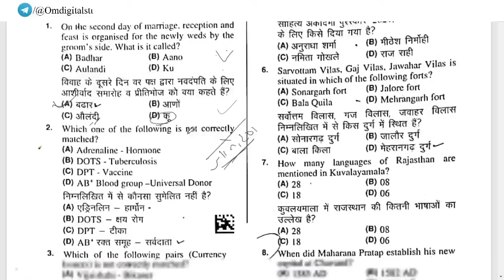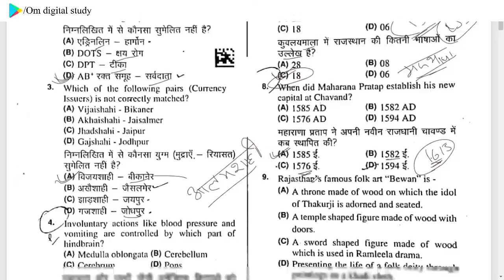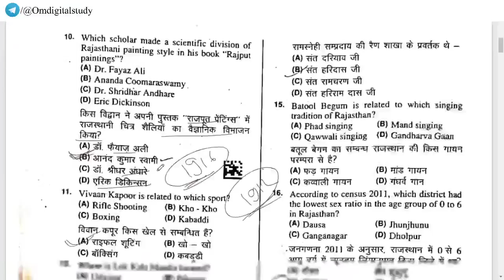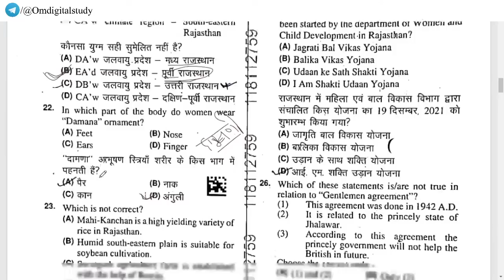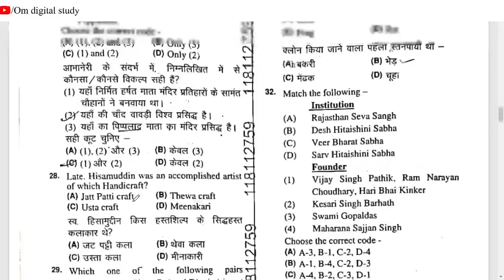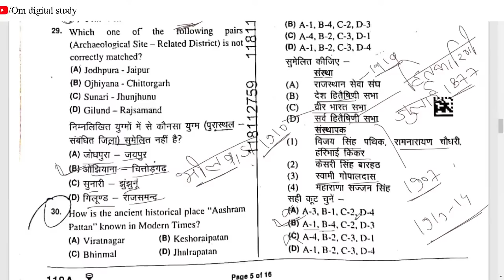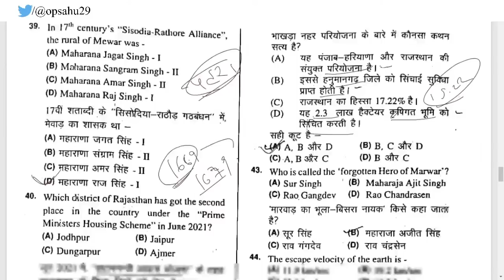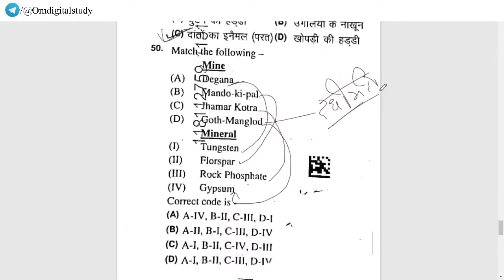RSMSSB Computer Instructor Answer Key | 18 June 2022 | RSSB Computer Instructor Paper Analysis 2022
Download Our Mobile App and Join Smart Courses and Test Series For Rajasthan All Competitive Exams :

Computer Instructor 2022 Exam Analysis | Rajasthan Computer Instructor Answer Key
Computer Anudeshak Paper Answer Key By Om digital study
18 June Paper 1st | Computer Instructor Paper Analysis by Om prakash Bishnoi

⚡️ Important playlist of YouTube videos

rsmssb computer instrurctor,
rsmssb computer instructor,
rsmssb computer instructor syllabus,
rsmssb computer instructor classes,
rsmssb computer instructor previous year question paper,